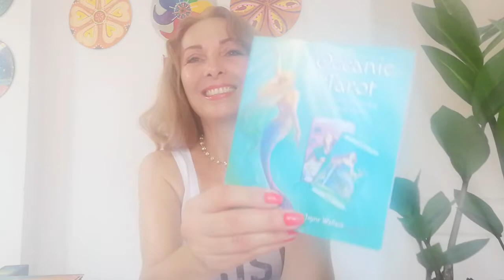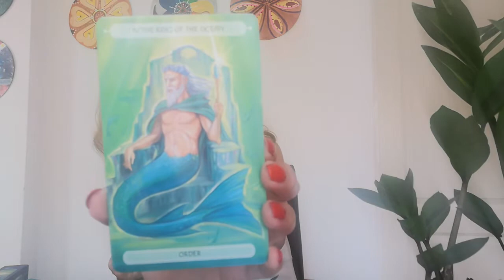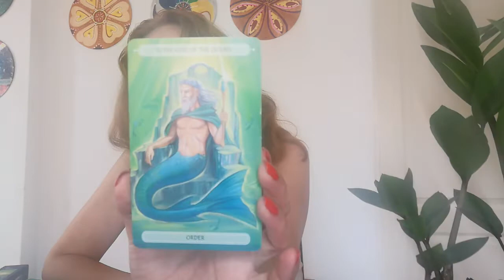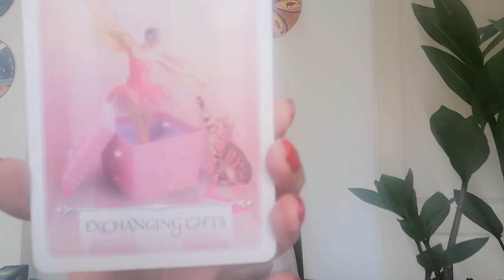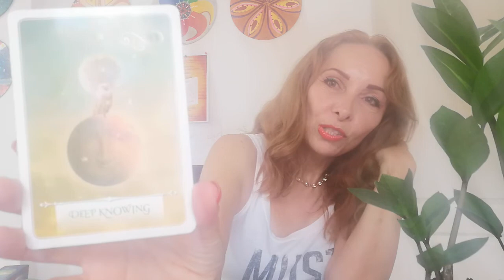🎴Luna Plină în Capricorn ♈️ 13 iulie 2022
"Dacă vrei sa mergi prin apă, trebuie să cobori din barcă." - John Ortberg
Dă-ți voie și fă primul pas spre schimbarea pe care ți-o dorești în viața ta!
Comandă acum pachetul care conține cele două cărți ale mele la un preț special, ofertă limitată. În aceste cărți dezbat subiecte nenumărate printre cele legate de dragoste(twin flames), relații, familie, cuplu, bani, boală, sexualitate, divin și spiritualitate, prin prisma propriilor mele experiențe de viață.
🔶Ascultă-ți sufletul- TU MERIȚI🥰
1. Vindecarea Feminității - 5 îndemnuri spre împlinire
2. Tu ești di(vină) - 30 lingurițe de înțelepciune
Consiliere dezvoltare personala si crestere spirituala:
Te afli la o răscruce în viața privată? Îți dorești să te cunoști mai bine ca să devii cel/cea care ți-ai dorit dintotdeauna să fii? Vrei să îți îmbunătățești sau sa îți armonizezi relația cu tine și ceilalți? Ai o problemă și nu știi ce să faci cu ea? Îți cauți direcția în viață? Ai de făcut alegeri sau de luat decizii și vrei să știi care sunt cele mai bune?